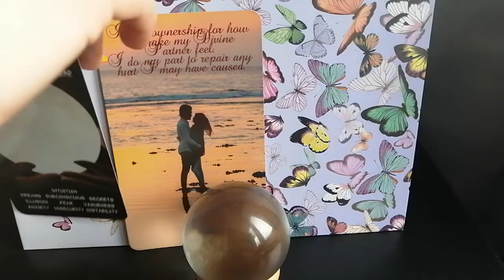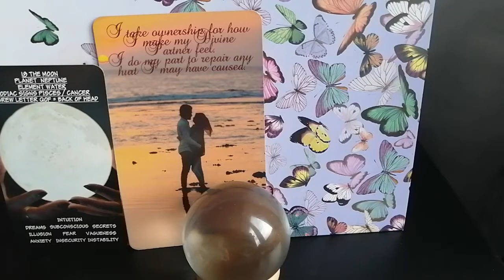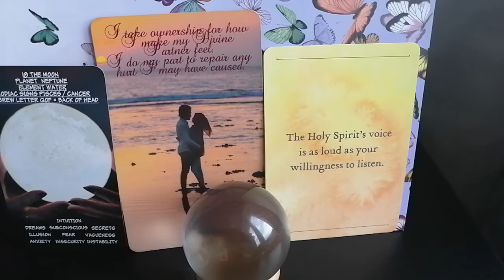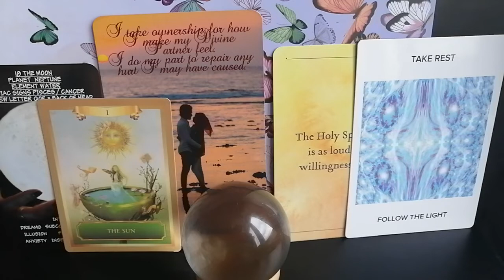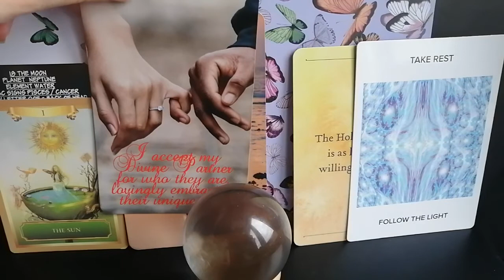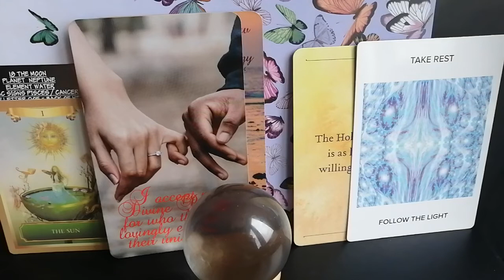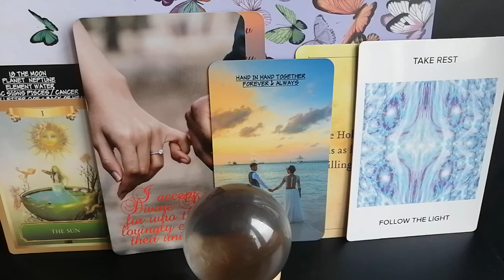Pathway out of his Fears ☀️Divine Masculine Channelled Twin Flame Message Reading DM to DF